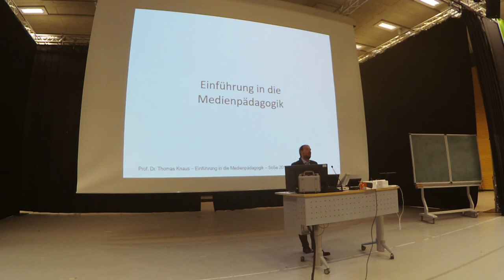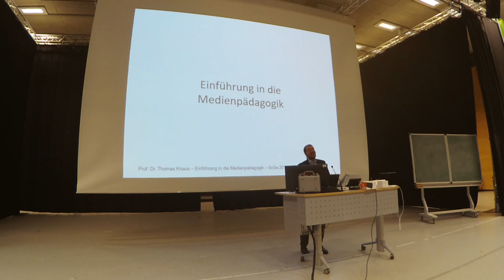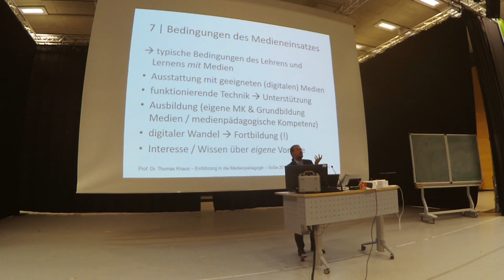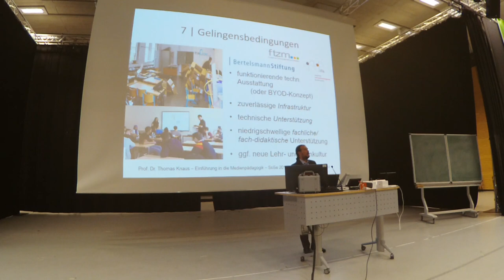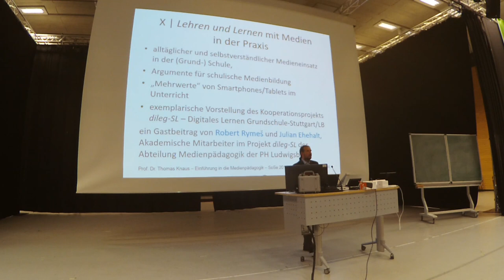25. Einführung Medienpädagogik: 7 Lehren und Lernen MIT Medien in der Praxis, Nr 1: Bedingungen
1. Video der 7. Sitzung zu "Lehren und Lernen MIT Medien in der Praxis (Digitale Medien in der (Grund-) Schule)"

Aufzeichnung der Vorlesung "Einführung in die Medienpädagogik" von Prof. Dr. phil. Thomas Knaus an der PH Ludwigsburg. Bei diesem Video handelt es sich um Teil 1 (von 4) der siebten Sitzung zu "Lehren und Lernen MIT Medien in der Praxis". Bevor im weiteren Verlauf der Sitzung die beiden Medienpädagogen und Mitarbeiter im Projekt "dileg-SL" Robert Rymeš und Julian Ehehalt die aktiven und kreativen Möglichkeiten des Lehrens und Lehrens mit digitalen Medien in der Schule anhand ausgewählter Praxisbeispiele zeigen, stelle ich in diesem einleitenden Teilvideo kurz aktuelle Studienergebnisse zu Gelingensbedingungen für den schulischen Medieneinsatz vor.